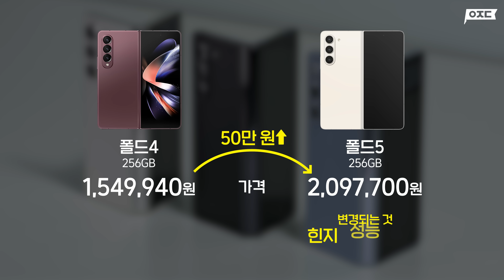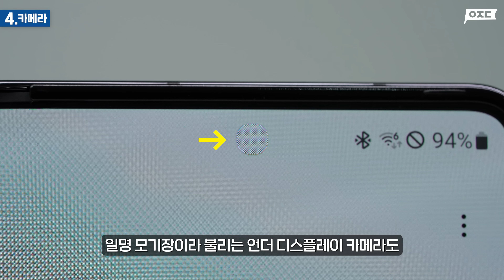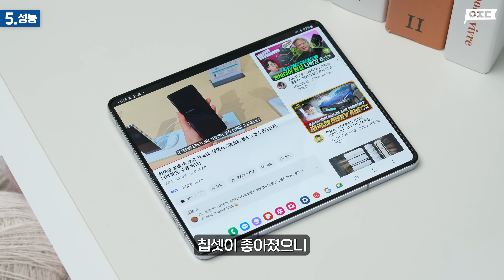디자인에 가려졌던 Z 폴드5의 혁신적인 기능들, 이 영상 보면 Z 폴드4 절대 못 삼!(전작 스펙 비교, 실사용 리뷰)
00:00 인트로
00:15 전작과 유사한 외관
00:29 완벽하게 접히는 힌지
00:46 가벼워진 폴드5
01:01 전작과 동일한 카메라
01:24 30% 상승한 성능
02:34 이런 분들에게 추천드립니다!
02:45 새롭게 추가된 것들
03:04 아웃트로